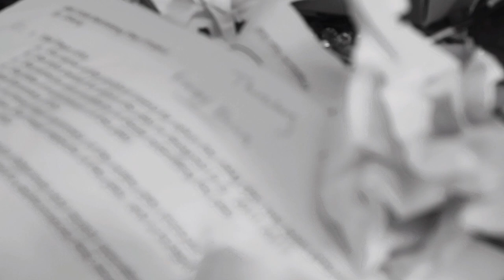CFKAPPA - Rascunhos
Video da Musica Rascunhos
Musica consta no EP Xperi(mental) Poe3
Producao: PY EL Classico (Para a Just Classic)
2013

Miami, Florida